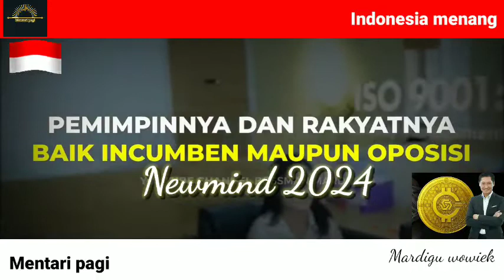mardigu terbaru Perang energi sudah di mulai??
Perang energi dimulai?
Video hiburan dan apa saja yg bisa memotivasi dan menginspirasi dan video motivasi
Legal stuff:
Footage ilustrasi dibuat oleh mentari pagi/pyaden234 channel sendiri, sementara lisensi untuk beberapa sumber kami dapatkan dari :

Biography bossman
Nama Lengkap: Mardigu Wowiek Prasantyo
Julukan: Bossman Mardigu / Bossman Sontoloyo
Tempat dan Tanggal Lahir: Madiun, Tahun 1960-an
Pendidikan: Sarjana Psikologi dalam Bidang Criminal Mind dan Investigasi Forensik di San Fransisco State University
Orang tua: Anak dari Ayah Pensiunan Angkatan Udara, berpangkat Kapten

Mardigu WP adalah seorang businessman sukses di tanah air. Dilansir dalam situs Times Indonesia, beliau memiliki 32 perusahaan dalam skala nasional maupun internasional. Tak mengherankan jika berbagai analisa yang disampaikan dalam video YouTube-nya bisa menghipnotis banyak orang, analisa yang begitu luar biasa mengagumkan bak orang yang sangat berpengalaman. Membuat pendengar seakan ikut berpikir, membuka mata dan pikiran akan apa yang sedang terjadi di Indonesia, maupun kaitan Indonesia dengan politik luar negeri.